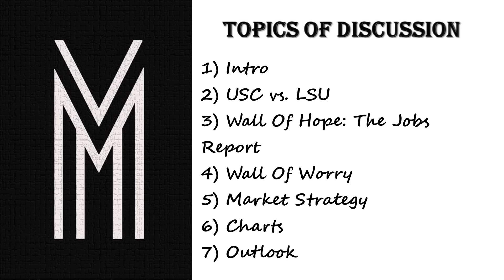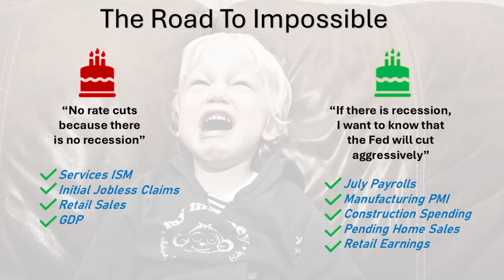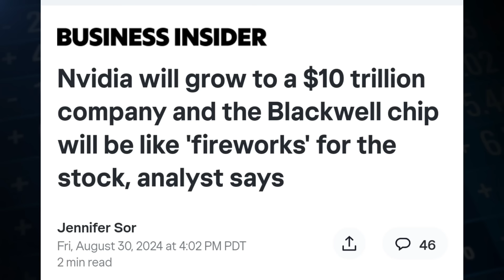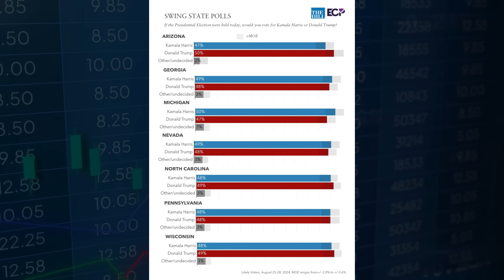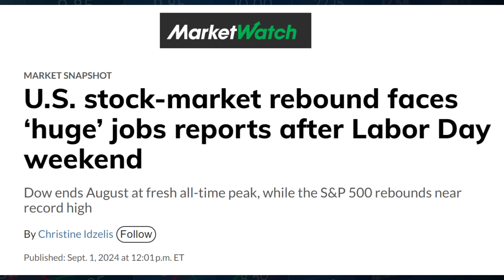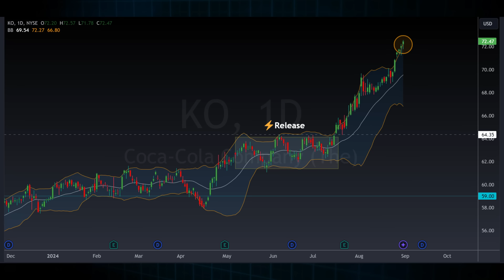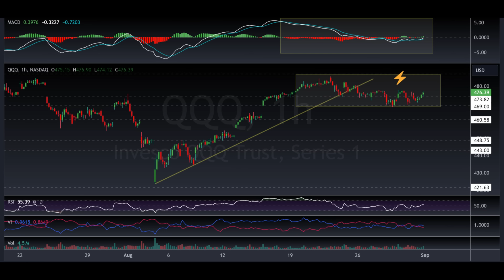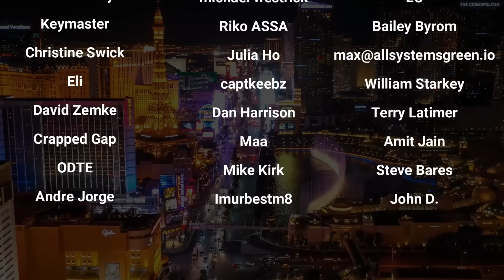This Upcoming Economic Data Will Shake Up EVERYTHING!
Market Recap:
00:00 Intro
0:40 College Ball
3:35 Wall Of Hope: Jobs Report
13:30 Wall Of Hope: A.I.
19:10 Wall Of Worry: Policy Risk
21:18 Wall Of Worry: Election Risk
24:00 Wall Of Worry: Geopolitical Risk
28:35 Wall Of Worry: China Risk
31:00 Wall Of Worry: Monetary Policy Risk
31:38 Wall Of Worry: Japan Risk
33:18 Market Strategy
43:25 Charts: The Closing Is What Matters
49:20 Outlook